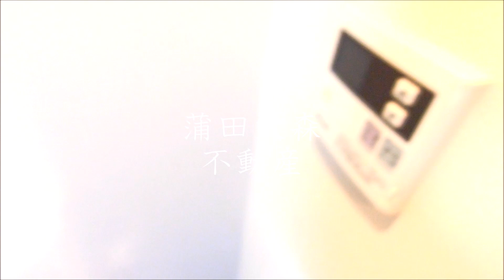AXAS大森西アジールコート＠1K広めの8.9帖25.72㎡ ブラウン 大森町駅梅屋敷駅人気分譲賃貸